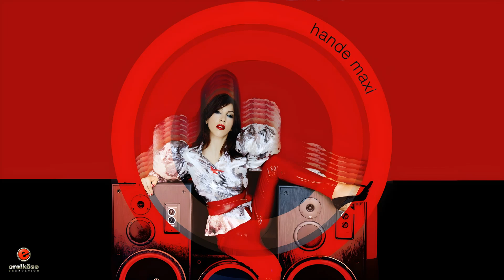Hande Yener - Deri Eldiven (Audio)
“AFRODIZYAK”
THE 15TH ALBUM BY HANDE YENER
OUT NOW

“ÇATLA”
THE NEW VIDEO FROM HANDE YENER
OUT NOW

Lyrics;

beni bıraktığın koridor boştu
uzandığım yer cilalı
tutunacak bir şey de yok

giyinmişsin beni
her hareketin üzerimde kalmış

o dar uzun koridorda
böyle sensiz böyle saf

ben burda seni bekleyen
bomboş bir deri eldiven

Söz: Alper Narman
Müzik&Düzenleme: Erdem Kınay

Audio video by Hande Yener performing Deri Eldiven